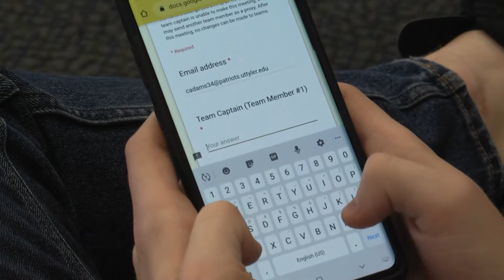Global Quiz Night Info 2019